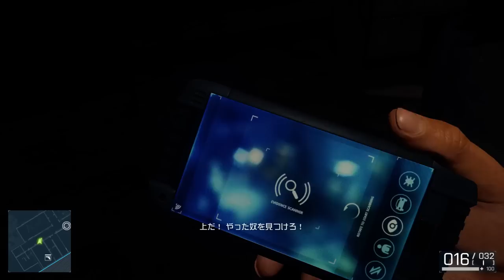【BFH】 BF古参兵は暴力警官野郎 エピソード1 #614 【Volx】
BFシリーズ古参プレイヤーによる、キャンペーン垂れ流し。

Battlefield  Hardlineでは世界1位4冠を達成したため、休憩中です。